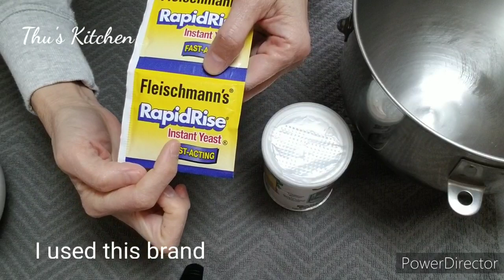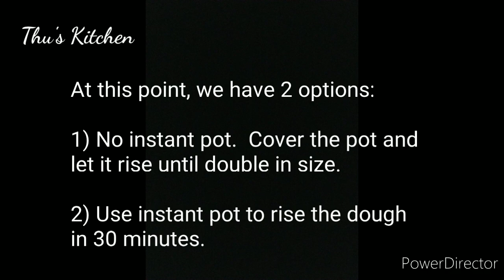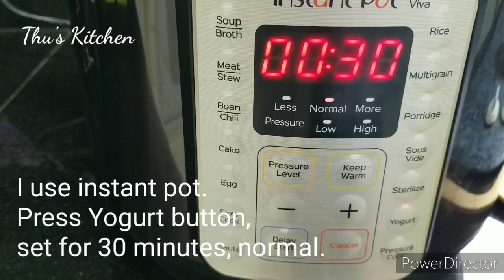Bánh Tiêu công thức tiếng Việt - Vietnamese Hollow Donuts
Ingredients:

110ml warm water
200g bread flour
55g sugar ( more or less to your taste )
1 & ¼ tsp instant yeast (4g)
1/2 tsp baking powder
1/4 tsp vanilla extract
1/4 tsp sea salt
10ml vegetables oil

40g sesame seeds

** 9 and 7 inch square pan
** 9 Inch round pan
** Bread flour
** All purpose flour
** Instant yeast
** Stand mixer
** Non-slip silicone pastry mat
** Instant Pot